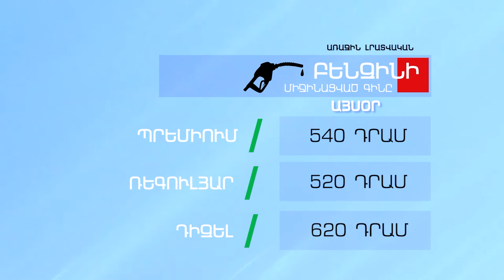Բենզինի և մյուս վառելիքների գինը - Ապրիլի 21, 2022